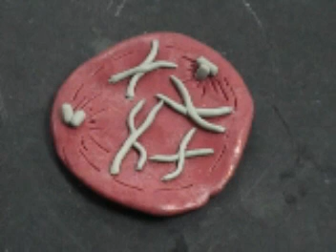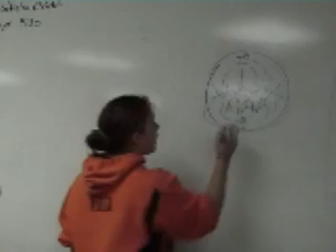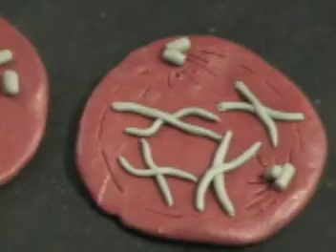Mitosis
A science project about mitosis